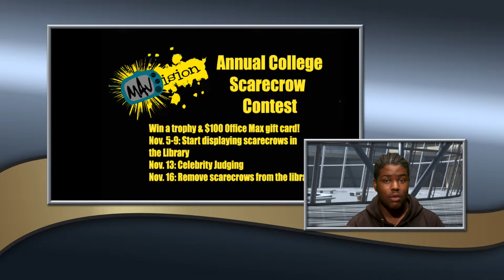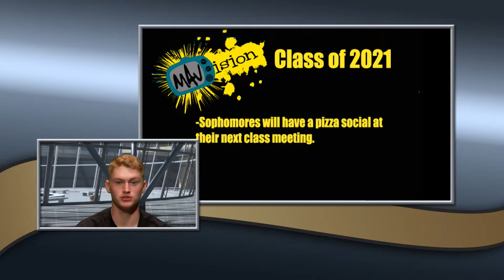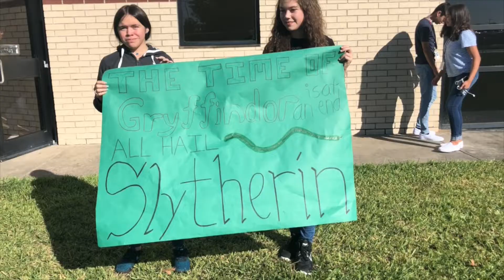MAVision November2, 2018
Daily school news; Students vote; Orphan Train; Quidditch